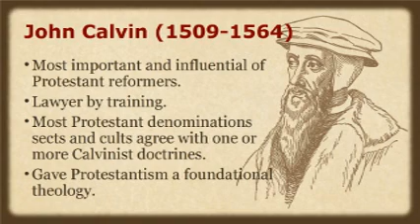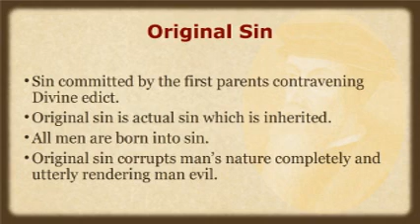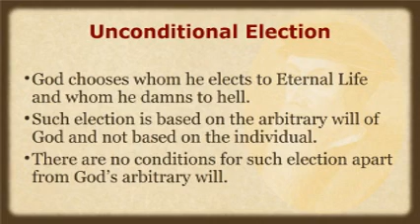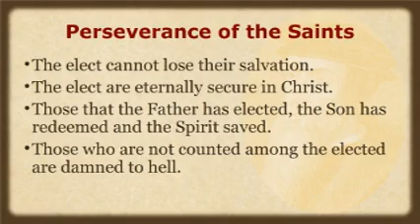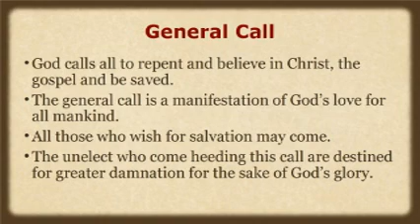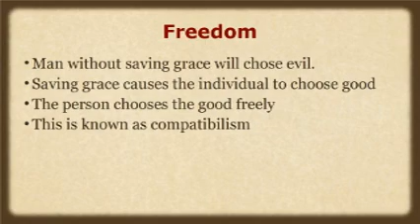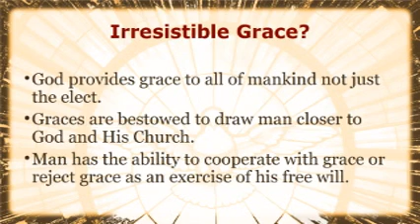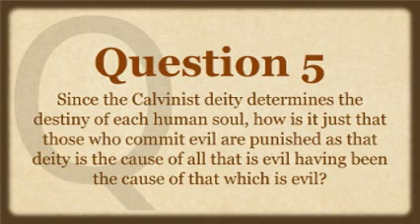John Calvin - What's Wrong with Protestantism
Helping those who have not found the One Church Christ Jesus established on the foundation of His Apostles and prophets, with Himself as the Cornerstone.